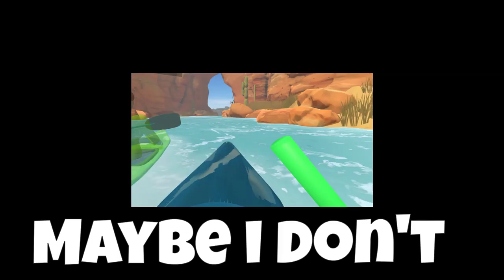I BROKE MY KAYAK - DownStream: VR Whitewater Kayaking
My poor kayak :(
Soul Fox store!
Become a member by clicking here!